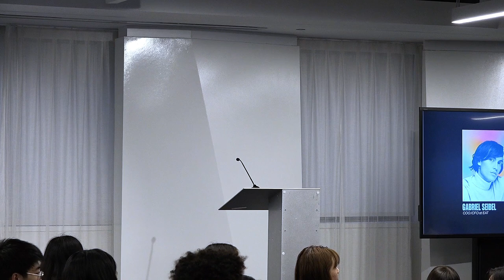DN2023 | WORKSHOP | EAT Studio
Design Nation 2023 Workshop I:
EAT Studio — Renata Amaral Morris, Gabriel Seibel

Renata Amaral Morris — Renata Amaral Morris is the Founder and CEO of EAT, a Los Angeles and Paris based creative studio working internationally across design and branding. Joined by over 17 years of her own experience in the field, Renata’s role in the studio is one as EAT’s director and go-getter, comprehensively leading all facets of the business. Collaborating with the likes of Amazon, Adidas, Netflix, Twitch, Red Bull, EA Games, Blizzard/Activision, Polygon, and many many more. Featured in industry heavy-hitters such as Forbes, Business Today, and Design Week, Renata continues to further her calling as a design educator and speaker.

Gabriel Seibel — Gabriel Seibel manages EAT’s operations based in Paris and LA. Since the beginning of his tenure as Partner, COO, and Head of Production, Gabriel has successfully executed 400+ projects for internationally renowned brands, overseeing everything from development through production. Together with EAT’s Founder and CEO, he has expanded the team to the US, Brazil, France, Germany, and Portugal while cultivating a brilliant company culture in which creativity thrives. He is also a TEDx speaker and teaches Marketing at IESEG School of Management in Paris.

Design Nation 2023 is the 7th all-expenses paid design conference for anyone with a love for design.